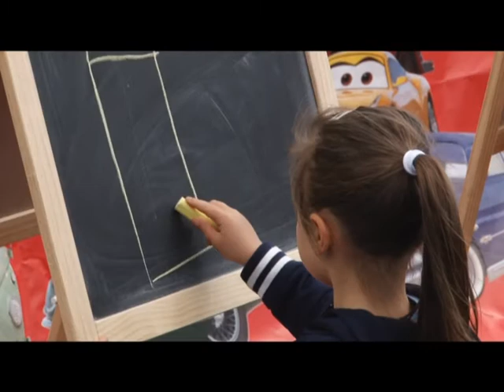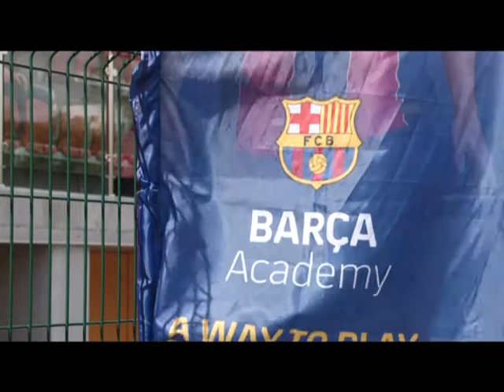Специальное интервью Академия ФК Барселона в Одинцово